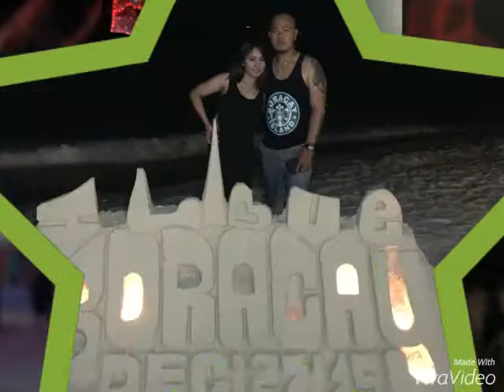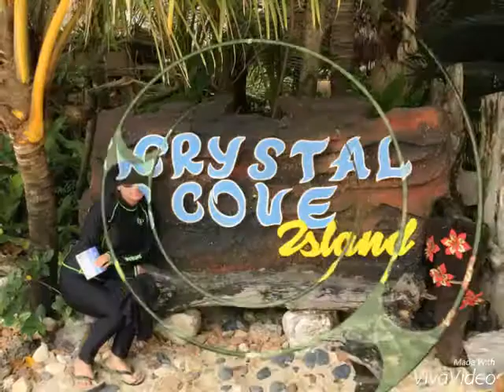JLreyes- skurdapruns @boracay 2015